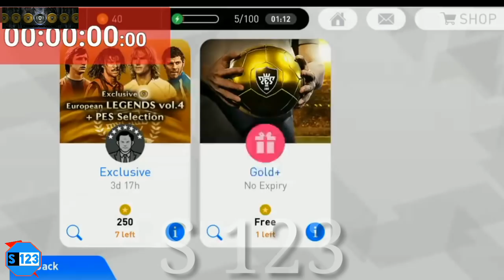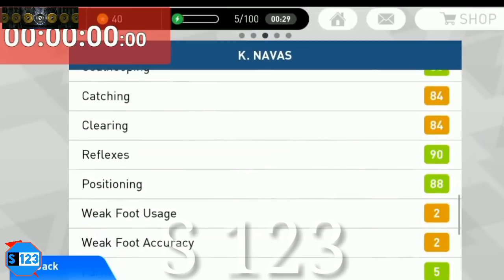How To Get Black Ball in GOLD+ Pack _ PES2018 Mobile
FEATURING WORLD FAMOUS NATIONAL AND CLUB TEAMS!
Experience authentic soccer on the go by playing as teams from all over the world, including the Brazilian, French, and Japanese national teams, as well as world famous club teams such as FC BARCELONA  and LIVERPOOL FC. Build your own squad from an enormous selection of over 10,000 actual players, including FC BARCELONA greats such as P. COUTINHO,L.MESSI, L.SUÁREZ, PIQUÉ and O.DEMBÉLÉ! Live and breathe the beautiful game recreated with unparalleled realism! In PES Mobile, your knowledge of real-world soccer is an invaluable asset, as players' individual skill levels, playstyles, and movement idiosyncrasies are rendered in-game with meticulous attention to detail.

WALK AMONG LEGENDS
Live out your childhood soccer fantasy by taking control of legendary players from the annals of soccer history, including BECKHAM, MARADONA, and ZICO!
Blend past with present to create your fantasy squad by combining currently active Star Players with Legends from soccer history.

EXPERIENCE VS USER MATCHES LIKE YOU NEVER HAVE BEFORE.
Face off against your friends anytime, anywhere.